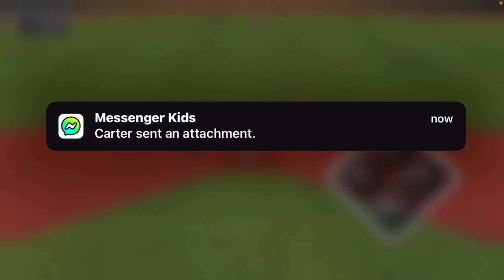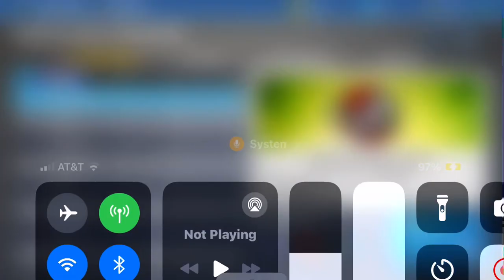BASEBALL 9 is back .￼